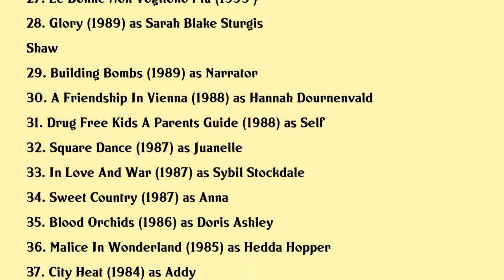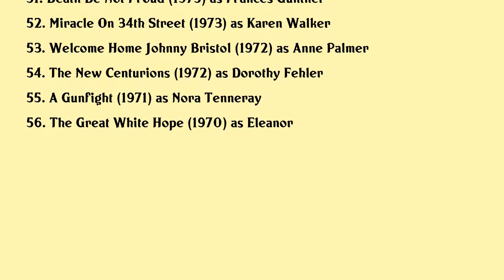Jane Alexander Movies list Jane Alexander| Filmography of Jane Alexander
Jane Alexander Full Movies List Filmography of Jane Alexander

Latest movies of Jane Alexander are:

1. The Man In The Woods
2. Alan Pakula Going For Truth
3. Christmas Around The Corner
4. Three Christs
5. Show Boat
6. Mr Morgans Last Love
7. William Catherine A Royal Romance
8. Dream House
9. Deck The Halls
10. John Muir In The New World
11. Terminator Salvation
12. The Unborn
13. Gigantic
14. Feast Of Love
15. The Powder The Glory
16. Fur An Imaginary Portrait Of Diane Arbus
17. The Best Of The Tony Awards The Plays
18. Telling The Truth About Lies The Making Of All The Presidents Men
19. Warm Springs
20. In Search Of The Titanic

Complete list of movies acted by Jane Alexander are in this video.

Please Comment down your favorite movie of Jane Alexander